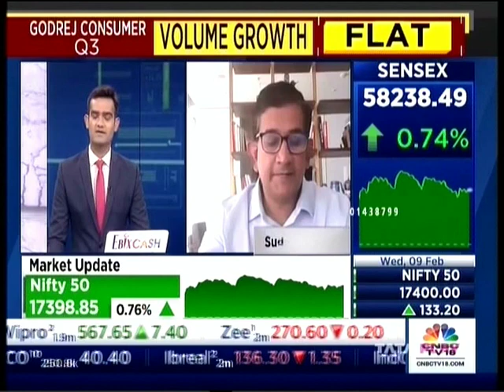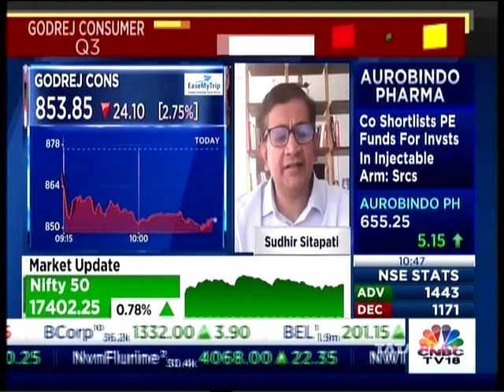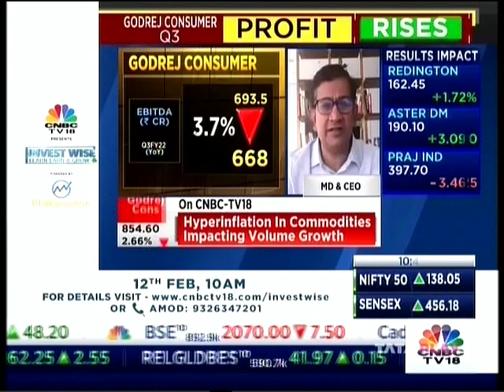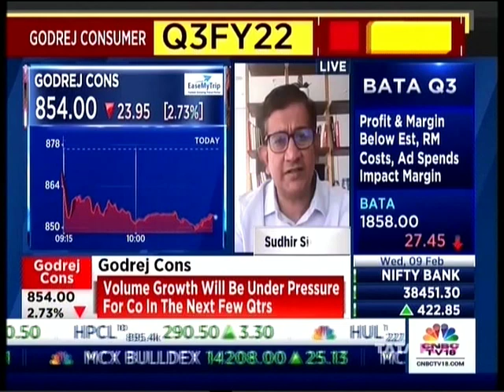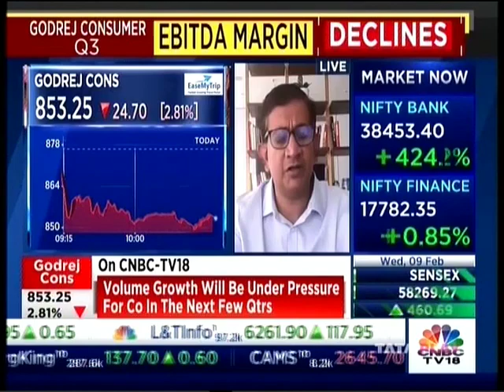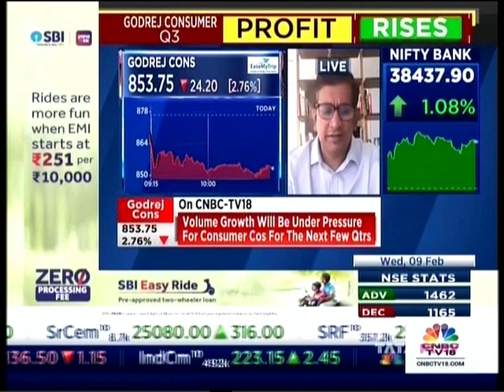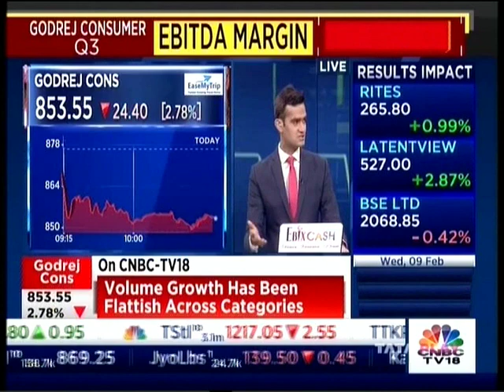GCPL's Q3FY22 performance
Sudhir Sitapati, our Managing Director and CEO, speaks to CNBC-TV18 about GCPL's Q3 FY22 performance.